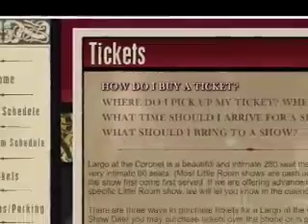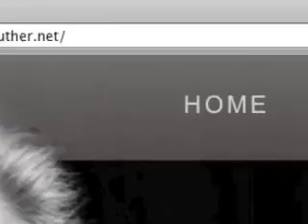Jacqueline Benavides JD Souther Contest Entry